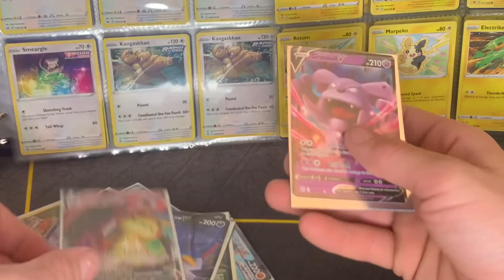Brilliant Stars RARE Cards!!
Our collection of rare and secret rare cards so far.
Definitely loving the rainbow Charizard and the Arceus VSTAR.

Rose And Rae

Opening Pokémon cards and Pokémon boxes to find the rarest cards we can.
Pokémon unboxing.
We hope you join us on our adventure as we try to get all the cards we can one pack at a time!